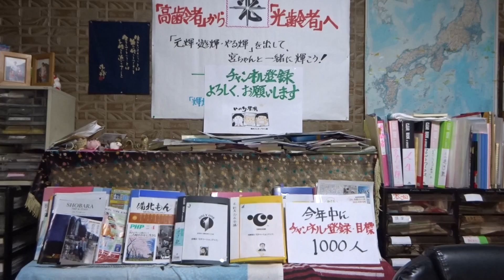村田諒太 ゴルフキンと最高のファイトでした 惜しくも敗れました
宮崎文隆のご機嫌トーク　特別ボクシング編
世界ミドル級王座統一戦
村田諒太対ブロフキンに敗れる
最高のファイトで感動しました。
2022年4月9日(土)